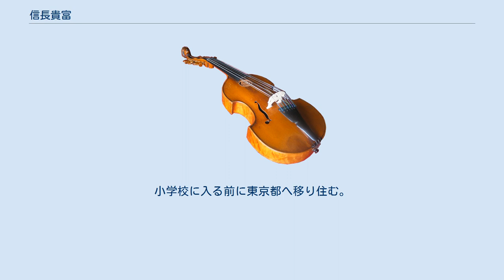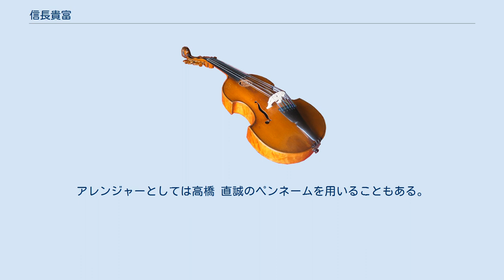信長貴富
信長 貴富 （のぶなが たかとみ、1971年5月16日 - ）は、日本の作曲家・編曲家。
東京都出身（出生地は兵庫県西宮市）。
 両親はともに広島県出身で、母親が広島市で被爆しており、信長本人は被爆2世。
小学校に入る前に東京都へ移り住む。
東京都立西高等学校では管弦楽部に入りトロンボーンを吹き、同じパートに後に指揮者になる菅野宏一郎がいた。
1994年上智大学文学部教育学科卒業。
世田谷区役所職員を経て1997年に作曲家として独立する。
作曲は独学であり、ピアノ他音楽の専門教育を受けた経験もない。
大学在学時より全日本合唱連盟の主催する「朝日作曲賞」に何度も入選しているほか、2001年、第70回日本音楽コンクール作曲部門（室内楽）にて2位を受賞している。
合唱活動を長く続けていたこともあり、作品は合唱曲が大部分であるが歌曲や器楽曲にも積極的に取り組んでおり、ピアノ独奏のための「プレリュード」はピティナ・ピアノコンペティションの課題曲に選ばれている。
 親しみやすい小品から、無調的な作品まで幅広い作風を持つ。
ポップス的なリズム・和声を多用していることが特徴である。
また、ヴォカリーズにおける「B.F.」や「B.O.」といった表記の採用や、いわゆる「三善アクセント」を好んで使う点、詩人のチョイスなど、三善晃や鈴木輝昭から強く影響を受けている。
2004年頃から作品が二分化し「難しい曲はとことん難しくて、歌いやすい曲はとことん歌いやすい」とされる。
これについては「昔は1曲の中にいろんな要素を入れたいというのがあったのが、その頃から、曲集の中でスタイルを揃えるようなことを意識し始めたのかもしれない。」と信長は語っている。
 ポップス作品の合唱編曲も積極的に手がけている。
独立直後は「作曲の依頼なんてほとんどなくて、編曲ばかり」「カワイの早川さんに「（公務員を）辞めようと思うんですけど」と相談をしたら、生活を心配してくださったのか、ポップスのアレンジの仕事をやらせてもらうようになったんですね。
だから98~99年頃に多いんです。
自作曲は年1曲ペースだった時代ですね。
」「当時市販されていた合唱のポップス・アレンジは、とりあえずコードとメロディがあればいいんでしょ的な、言っちゃ悪いけどいいかげんなものが多かったんですね。そのことに合唱人として問題意識を持っていて、自分ならこうやるという意欲を持って編曲に取り組んでいました。」という状態で始めた編曲であるが、「あの辺の作品群は素晴らしいですね。ポップス編曲の理想形。それでいて必ず信長色を感じます。」と高い評価を受けている。
アレンジャーとしては高橋 直誠のペンネームを用いることもある。